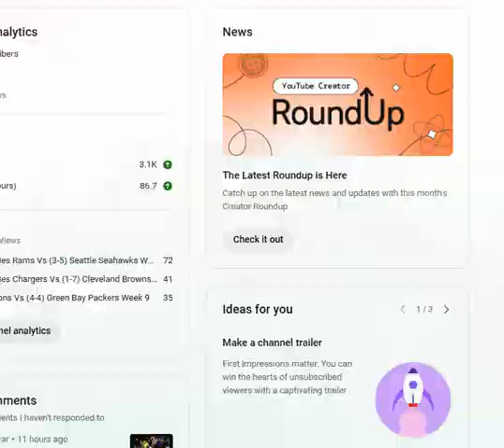Let's Play DK2: Diddy Kong's Quest (SNES) 7 - Dark Water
We finally escape the cauldron levels only to end up in the swamps. We find a new barrel and end up in murky water.